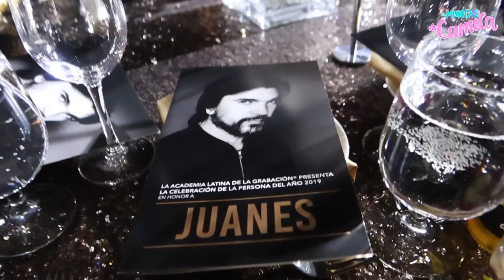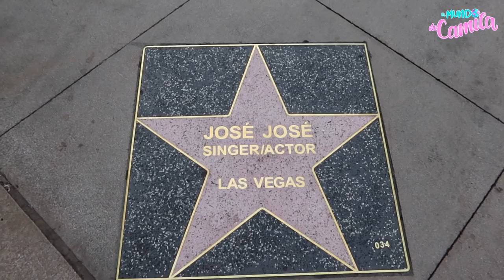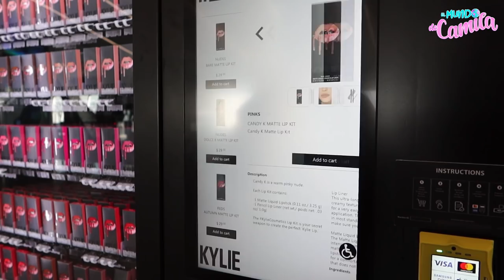INVITACIÓN ESPECIAL!! Estuve en la ALFOMBRA ROJA de los GRAMMY 2019 | Camila Guiribitey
YOUTUBERS DECIDEN MI COMIDA POR 24 HORAS Quemé mi casa

SÚPER HAUL!! COLECCIÓN DE OTOÑO!! Los MEJORES OUTFITS